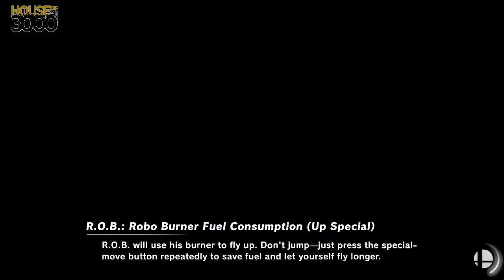[Smash Ultimate] XeNOwifi 27 (L.Semis) - Stretch vs Joshathan G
Stretch(Lucina Pink Dark) vs Joshathan G(Palutena default)

 - XeNOwifi 27
 - Sep 16th, 2020

Venue Fee: $8
Singles:   $7
Doubles:   $5

Venue Address -
21 Ludlow